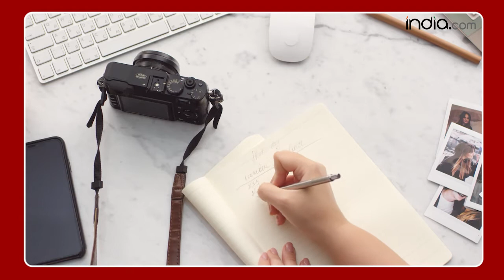DSLR Camera: कंटेंट क्रिएटर के लिए 5 बेस्ट कैमरे, जो आपके कंटेंट को बनाएंगे और भी बेहतरीन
DSLR Camera: आज के समय में हर किसी को फोटग्राफी करना पसंद है. इसके साथ ही बहुत से लोग आज कल ऑनलाइन कंटेंट बनाते हैं. जिसके लिए एक कैमरा का रोल बहुत ही अहम होता है.
Canon EOS 1500D 24.1 Digital SLR Camera (Black): यह कैमरा APS-C CMOS सेंसर के साथ आता है, जो बड़े प्रिंट्स या फोटो के लिए हाई रेजोलुशन देता है. यह कैमरा Rs 39990 की कीमत पर आता है.
KODAK 16MP Digital Camera (Black): इसमें आपको पावरफुल 16.1 मैगापिक्सल CCD सेंसर मिलेगा जो किसी भी ऑब्जेक्ट के पिक्सल और क्वालिटी को कम किये बिना ऑब्जेक्ट को ज़ूम और क्रॉप करेगा. यह कैमरा Rs 26233 की कीमत पर आता है.
Nikon D3500 DX-Format DSLR Camera: इसमें 24.2 MP के साथ APS-C CMOS Sensor दिया हुआ है जो आपकी फोटो को और भी अच्छे से क्लीक करता है. यह कैमरा Rs 63950 की कीमत पर आता है.
Panasonic Digital Camera (Black): यह कैमरा 4k में वीडियो और फोटो को कैप्चर करता है. यह कैमरा Rs 57080 की कीमत पर आता है.
Sony RX100M3 Premium Compact Camera: इसके अंदर CMOS फोटो सेंसर टेक्नोलॉजी मिलती है जो ऑटो फोकस टेक्नोलॉजी की मदद से बॉडी मूवमेंट को कैप्चर करती है. यह कैमरा Rs 50990 की कीमत पर आता है.